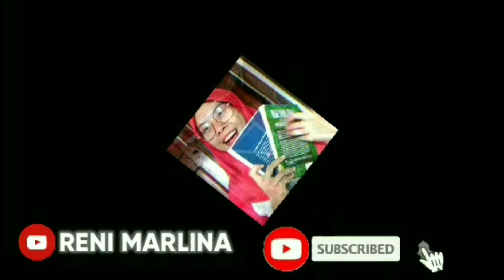UJIAN DAN COBAAN ADALAH TANDA KECINTAAN ALLAH SWT KEPADA UMMATNYA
Terima Kasih untuk kalian semua yang sudah menonton video sharing aku. So, You guys.. Have a Great Day dan selalu jaga kesehatan ya.